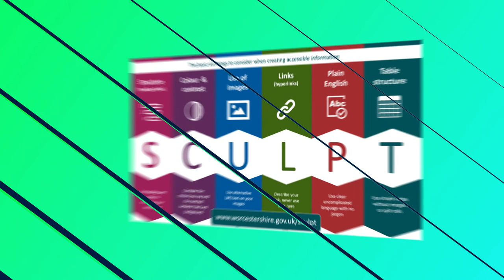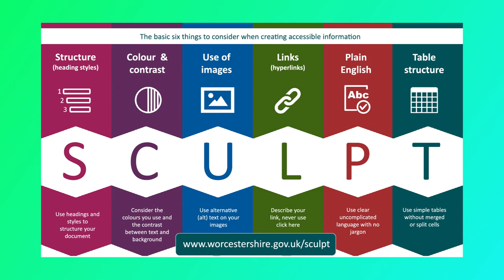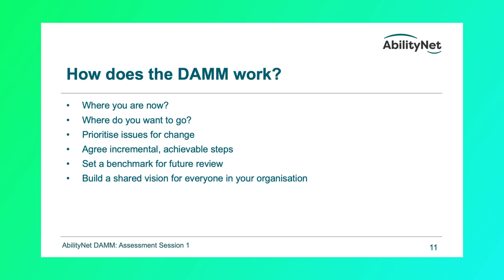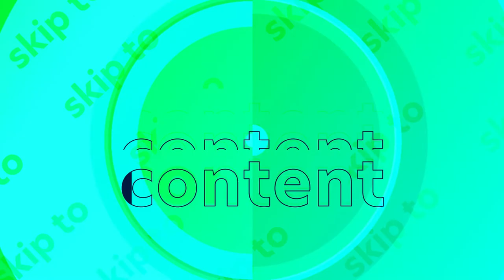Creating Accessible Tech. With Robin Christopherson of AbliityNet - 'Skip to Content': Episode 7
For the latest in our 'Skip to Content' interview series, Tom speaks to Robin Christopherson. MBE, head of digital inclusion at AbilityNet.

If you don't know already, AbilityNet are one of the leading authorities on digital inclusion, certainly in the UK - providing support and leadership for improved access to the web and other digital services.

Robin spoke to Tom about why he cares so much about using the web for good, why accessibility is so important, and what we can all do to make a difference.

Our video interview series' ask:

Who are you and what do you care about?

How do you personally go about explaining the importance of online accessibility to someone who'd never even considered it?

How do you think the Internet will change over the next 10 years, and what specific features / habits that exist now do you hope will be seen as 'from their time'?

If you're with someone who needs to check how accessible their website is but only has 5 minutes, talk us through how you'd go about showing them.

In terms of the adoption of accessible digital products, what do you think is the biggest challenge?

What is one thing that every single person can do or learn, to play a part in the progression towards an accessible internet?